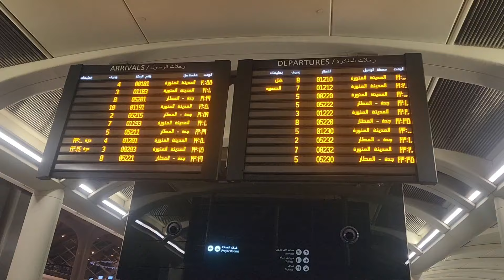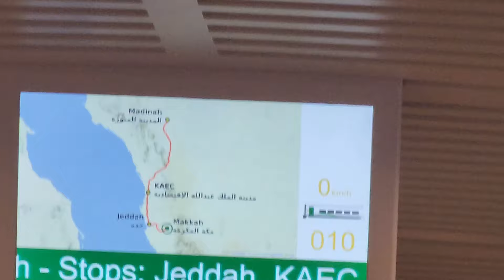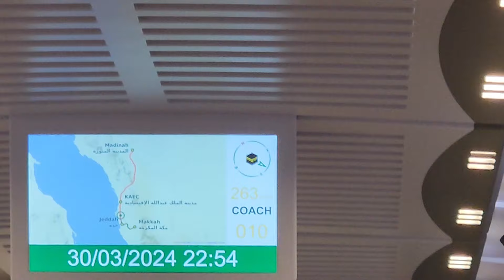Makkah To Madina Bullet Train | 300 Kmph Speed | 2 Hours Fastest Journey | Saudi Arabia Vlog.